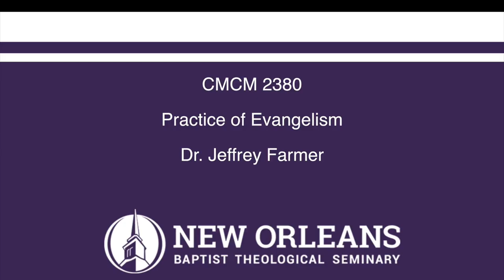CMCM_Farmer_Unit 1